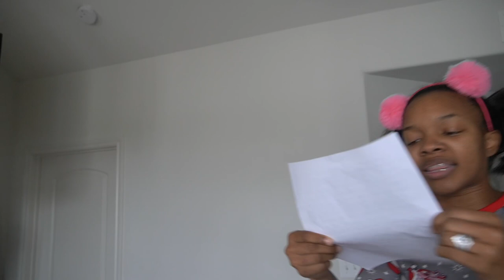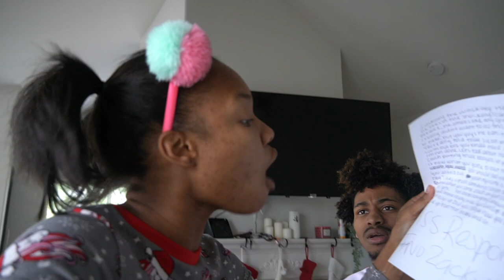LAYLA RESPONDS! DISS TRACK ON ZACK | VLOGMAS DAY 13